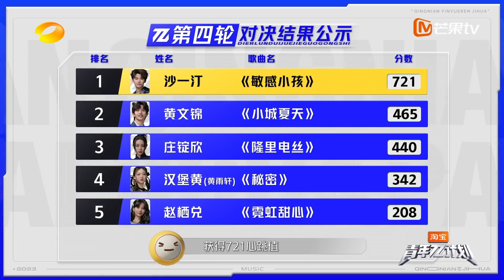【纯享】赵栖兑用复古旋律点亮多彩舞台，和《霓虹甜心》一起全糖律动！～｜《青年π计划》Youth π Plan｜Mango TV Music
节目介绍：《青年π计划》 是湖南卫视与芒果TV双平台联合制作的一档青年共创音乐竞演综艺，节目将展现一群三十未满的音乐少年，通过完成7场不同主题的共创舞台，发掘无限不循环的年轻音乐新力量，呈现新世代年轻人的思考与表达。